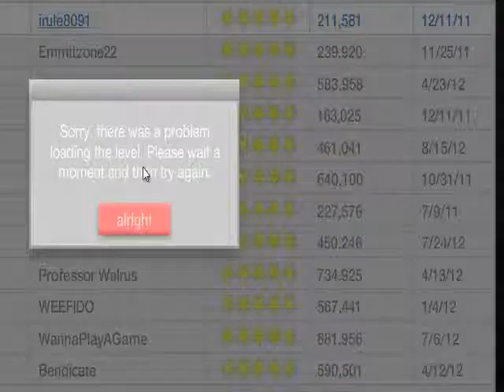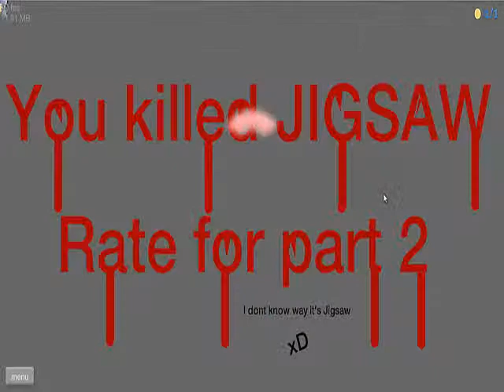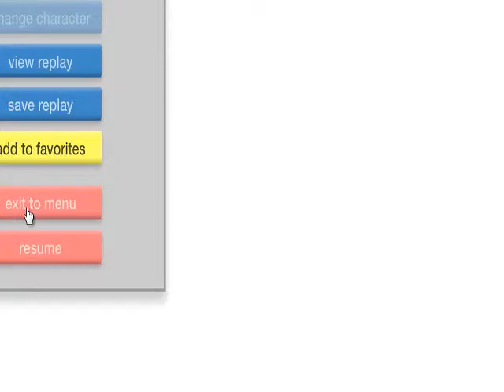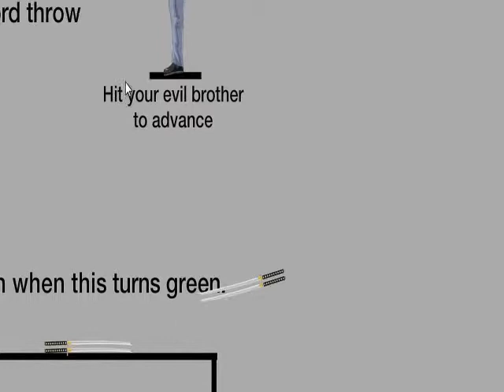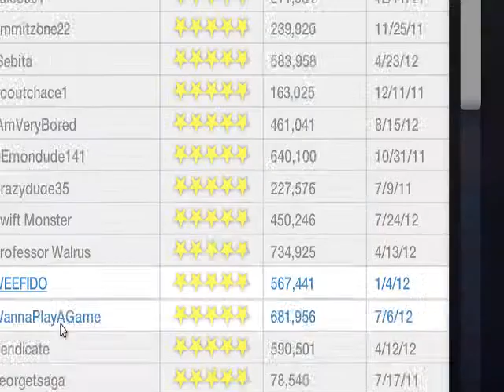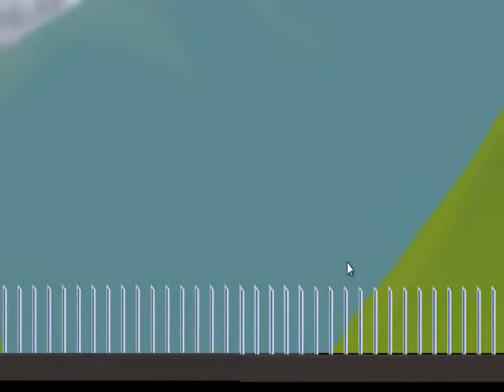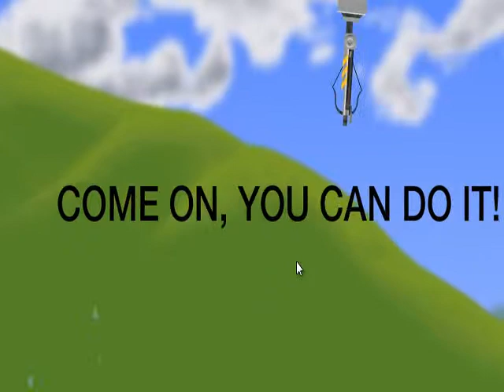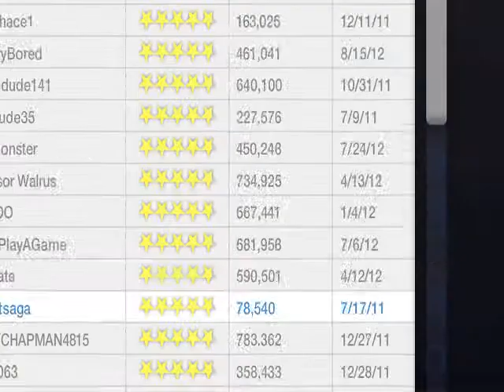Happy Wheels: Just having Fun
Have a party
-Oldj14-